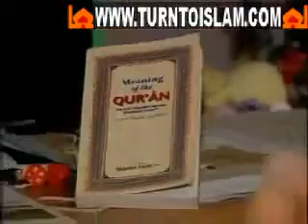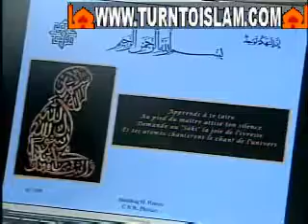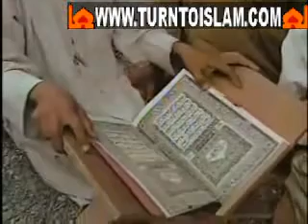Protestant Teacher From Canada Converts To Islam